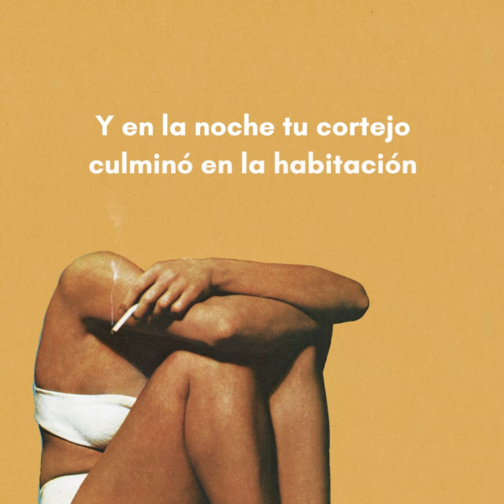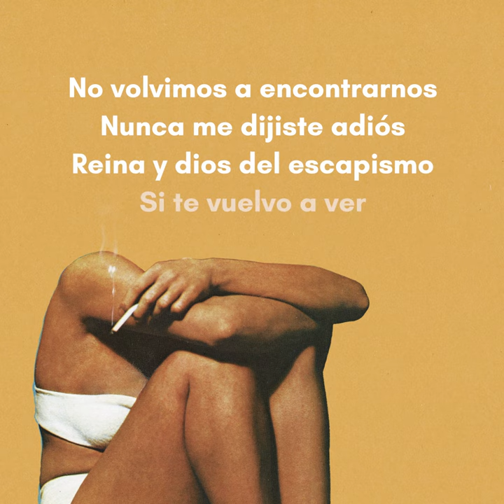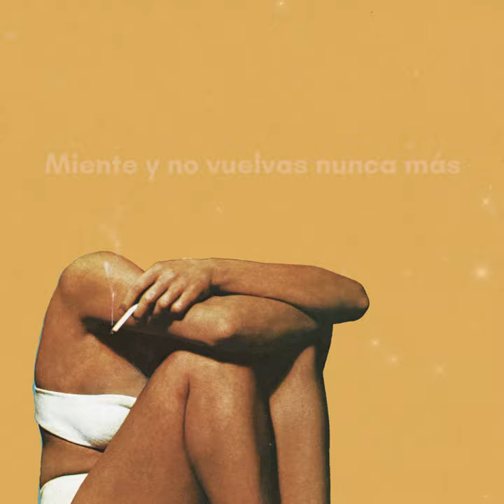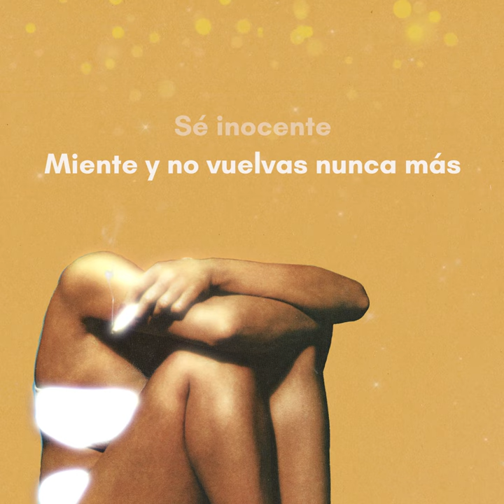DELACUEVA - Miente feat. Erin Memento (Lyric Video)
▶ Video realizado por Alexandre Coll y Pedro Simón

▶ Producido por DJC&SPI. Agradecimiento especial a Alberto Guardiola por aportar su voz a está canción.

▶ Letra/Lyrics:

Un Bloody Mary
Te aporta desinhibición

¿Cuán culpable fue el falso azar?
¿Cuán culpable fue tu seducción?

Y en la noche tu cortejo

Culminó en la habitación
Vinculada al mundo del macramé

Y tras la cúspide alcanzada
No supe más de ti, darling, no

Y si te vuelvo a ver

Tú miente, miente
Miente al verme

No me cuentes nunca la realidad

Miente, miente
Miente al verme

Sé inocente

Y no vuelvas a por mi nunca más
Sé inocente

Miente y no vuelvas nunca más

Hiciste tiro al blanco

Revolver Culotte
Fuiste un espejismo y una exhibición
No volvimos a encontrarnos
Nunca me dijiste adiós
Reina y dios del escapismo
Si te vuelvo a ver

Tú miente, miente

Miente al verme

Miente, miente
Miente al verme
Sé inocente

"En otro orden de cosas

La policía ha hecho llegar a esta redacción el siguiente comunicado
Revolver Culotte ha cometido un nuevo acto criminal en nuestra ciudad

En esta ocasión ha sucedido en un hotel llamado Vida de Macramé

Y su modus operandi ha sido el mismo de sus anteriores crímenes

Por el momento no es posible la revelación pública de los detalles
Para así proteger el mejor desarrollo de la investigación policial
Se recomienda a la ciudadanía
 que extreme las precauciones

Miente, miente

Tú miente, miente
Miente al verme
Miente, miente
Miente al verme
Sé inocente